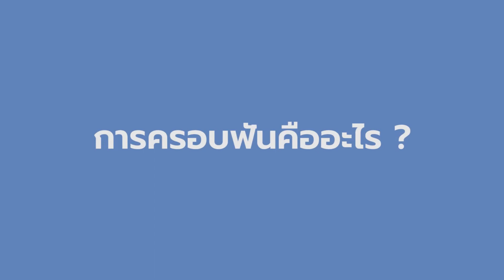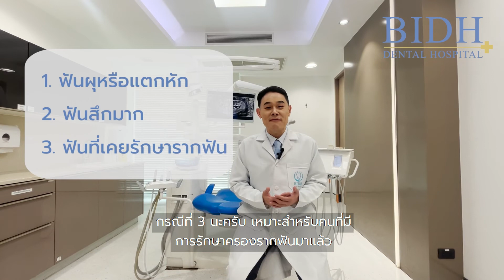ครอบฟัน คืออะไร l ตอนที่ 1 โรงพยาบาลทันตกรรม BIDH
การครอบฟัน คืออะไร
คือ ฟันเทียมชนิดติดแน่นประเภทหนึ่ง สวมลงบนฟันธรรมชาติ ยึดติดอย่างถาวร วัตถุประสงค์ของการทำครอบฟัน คือ การบูรณะฟันให้มีความแข็งแรง สามารถใช้บดเคี้ยวอาหารได้อย่างดี และมีการปรับรูปร่างของฟัน เพื่อให้สวยงาม

ทำไมต้องครอบฟัน การบูรณะฟันมีหลายกรณี
1 ฟันผุค่อนข้างใหญ่ หรือมีการแตกหักทำให้การอุดฟัน ไม่สามารถที่จะบูรณะฟันได้ครอบฟันจึงมีบทบาทในการบูรณะฟันให้แข็งแรงขึ้น ทั้งยังช่วยเพิ่มประสิทธิภาพในการเคี้ยวได้
2 เมื่อฟันมีการสึกอย่างมาก เกิดจากอายุที่มากขึ้น การใช้งานที่เพิ่มขึ้น แล้วก็อาจจะเกิดจากกรดของอาหารหรือเครื่องดื่มต่างๆ  ซึ่งส่งผลให้เคลือบฟันของเราเนี่ยมีการเสียหาย แล้วก็ถูกทำลายไป บทบาทของครอบฟันจะสร้างความสูงของฟันขึ้นมาใหม่สร้างรูปร่างฟัน ให้เกิดความสวยงามขึ้นมา เพื่อให้คนไข้สามารถที่จะใช้ฟันได้อย่างดีขึ้น
3 การรักษาครอบรากฟันมา จะถูกดึงทำให้ฟันไม่แข็งแรง อาจแตกง่าย การวางแผนในการใส่เดือยฟัน และครอบฟันจะช่วยให้ฟันมีอายุการใช้งานที่ยืนยาวขึ้น

สาระน่ารู้โดยทันตแพทย์องอาจ พุฒิพิสิฐเชฐ DDS., MSC.,

ถ้าชอบคลิปนี้ อย่าลืมกด กด Subscribe กดติดตาม เพื่อความรู้เกี่ยวกับสุขภาพช่องปากและฟัน
Bangkok International Dental Hospital (BIDH)
Sukhumvit Soi 2, Ploenchit
Thailand's Specialized Dental Hospital